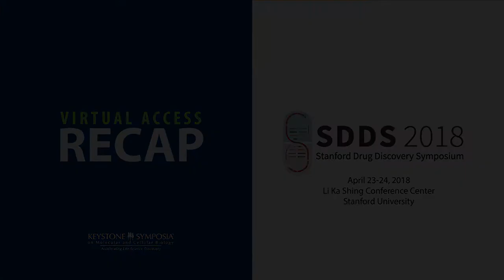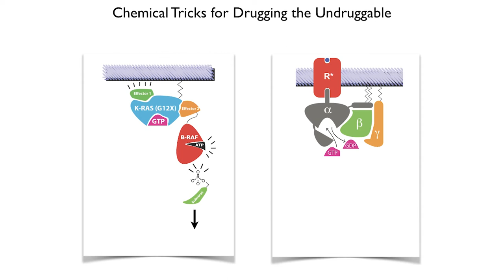Virtual Recap Preview: Stanford Drug Discovery Symposium 2018 - Kevan Shokat, PhD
Virtual Recap: Stanford Drug Discovery 2018

On April 23-24,2018 over 550 people gathered at the Li Ka Shing Conference Center to attend the Third Annual Stanford Drug Discovery Symposium. The event featured a broad range of speakers sharing their expertise in the fields of: academic drug discovery, academic-industry collaboration, science policy, publishing, and research funding. On the first day, the packed-house audience was treated to presentations from academic scientists engaged in groundbreaking research that is laying the foundation for future therapeutic approaches. These included Stanford based Nobel Laureate  Brian Kobilka, MD and Edgar Engleman, MD; Kathleen Giacomini, PhD, and Kevan Shokat, PhD from UCSF; and Hugh Rosen, MD, PhD, from the Scripps Research Institute.

Later that afternoon, attendees had the rare opportunity to interact with six top pharmaceutical executives and philanthropists: Ken Frazier, CEO of Merck; Robert Bradway, CEO of Amgen; Joseph Jimenez, former CEO of Novartis; Brent Saunders, CEO of Allergan; Patrick Soon-Shiong, MD, CEO of Nantworks; and Sanford Weill, the Chairman Emeritus of Citigroup and CEO of Casa Rosa Ventures. In this “View from the Top” session moderated by Stanford President Marc Tessier-Lavigne, PhD, the panelists offered their perspectives on drug discovery, including: the future of personalized medicine, the importance of focusing on disease prevention rather than treatment, and the concept that drug pricing could eventually be based on treatment outcomes. The first day ended with the presentation of a Lifetime Achievement Award to Roy Vagelos, MD, former CEO of Merck and current Board chair of Regeneron. Dr. Vagelos was acknowledged in part for his role in leveraging the power of the pharmaceutical industry to make a major impact on global health. During his term as Merck CEO, he personally committed to providing the drug Ivermectin free of charge to anyone in the world for the treatment of elephantiasis and river blindness, with the latter having been since eradicated in multiple Central and South American countries due to Dr. Vagelos’ efforts.

The second day of the Symposium opened with a Keynote address from Janet Woodcock, MD, the Director of the Center for Drug Evaluation and Research (CDER) at the U.S. Food and Drug Administration (FDA), who provided a look inside the agency’s new drug regulatory program. This was followed by important presentations about funding priorities from Gary Gibbons, MD, the Director of the National Heart, Lung, and Blood Institute (NHLBI), and Maria Millan, MD, President and CEO of the California Institute for Regenerative Medicine (CIRM). Later, the audience was treated to a panel of editors representing the top publications in biomedical science: the New England Journal of Medicine, Nature Medicine, Science, and the Journal of the American Medical Association. The meeting concluded with a dynamic Shark Tank-style session, in which representatives from eight competitively selected start-up biotechnology companies pitched their ideas to a panel of scientists, venture capitalists, and CEOs. The panelists who provided feedback were: George Scangos, PhD (CEO of Vir), Robert Robbins, MD (President of the University of Arizona), Roy Vagelos, MD, Amy Chang, MSEE (CEO of Accompany), Ram Shriram (Founder of Sherpalo), and Wende Hutton, MBA (General Partner, Canaan). The goal of this session was to have this stellar panel identify strengths and weaknesses of the strategies described in each presentation, providing invaluable advice to these budding entrepreneurs.

The organizers of the meeting, Joseph Wu, MD, PhD; Sanjay Malhotra, PhD; Kuldev Singh, MD; Mark Mercola, PhD; and Chaitan Khosla, PhD, are thrilled with the success of this gathering, and are already looking forward to the next iteration, which will be held April 22-23, 2019.